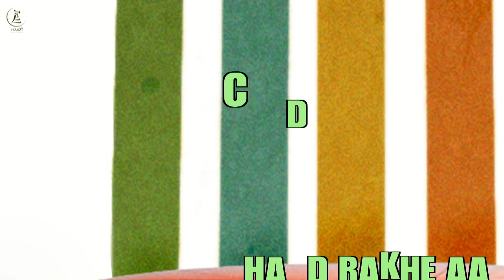FAKE PEOPLE | Pendu Bawa | Official Lyrical Video | Latest Songs 2019 | HAAਣੀ Records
Song - Fake People
Singer - Pandu Bawa
Lyrics - Shinda Gill
Label - Haani Records
Project by - Preet Gill
Producer - Sam Gill
Label - Haani Records

Skype - haanirecords

Skype - samgill021